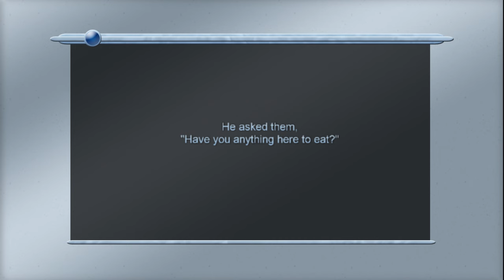Table for Truth at Illio DiPaolos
This is pretty much a big thank you to Dennis and all the great staff at Illio DiPaolo's restaurant. We would normally be eating and talking at the same time but the tech production ran late and the food came out right on time. The food was amazing and we had to eat it while it was hot.  Thank you to  Father Dave Baker, Scott Young and our friend Tim Mott our one man tech crew who did the job of 5 people